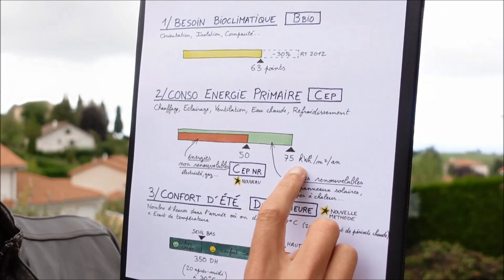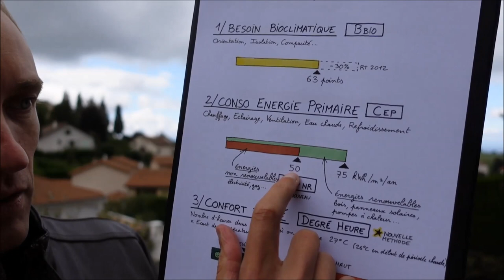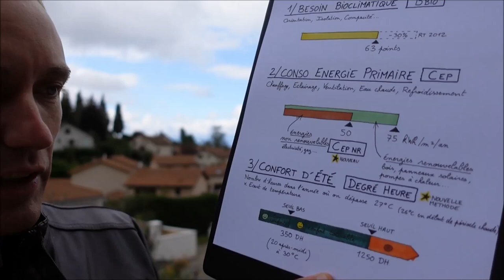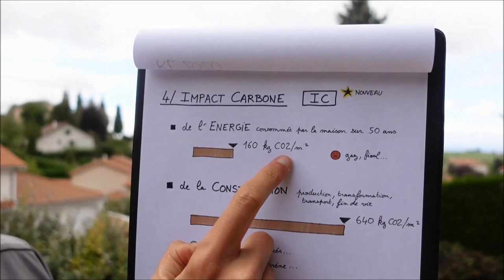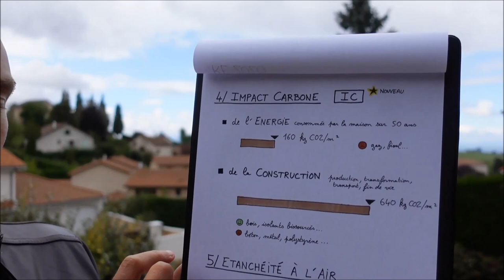L'essentiel de la nouvelle Réglementation Environnementale [RE2020/RT2020]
La nouvelle réglementation thermique est en vigueur depuis le 1er janvier 2022. Elle remplace la RT 2012, et elle s'appelle désormais la Réglementation Environnementale 2020 ou RE2020.

Elle comporte 5 Exigences :
- Besoin bioclimatique (coefficient Bbio), qui prend en compte la manière dont le bâtiment est orienté, isolé...
- Consommation en énergie primaire (coefficient Cep) distinguant les énergies renouvelables des énergies non renouvelables
- Confort d'été (degré heure)
- Impact carbone de l'énergie consommée, mais aussi impact carbone de la construction de la maison
- Etanchéité à l'air (même exigence qu'en RT2012)

👉 Vous souhaitez me confier votre projet ?
J'ai créé un réseau d'Eco-Architectes partout en France, qui travaillent dans le même état d'esprit que moi.
...et si vous êtes sur la région de Saint-Etienne, j'aurai même plaisir à vous accompagner personnellement ! 🥰

👉 Vous souhaitez avoir mon avis et mes conseils sur votre projet ?